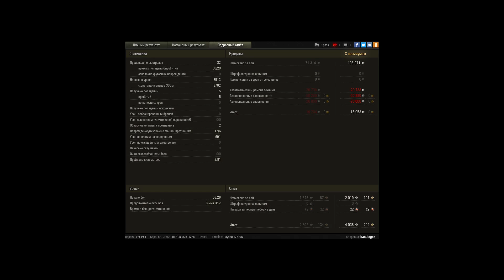TVP T50/51 мастер, кучка медалек, 8500 даги.